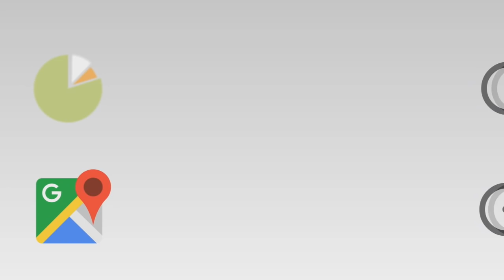إنفراد...بعد هتك إبنه من طرف رجل دين في المسجد... أب الطفل يكشف الحقيقة الكاملة...